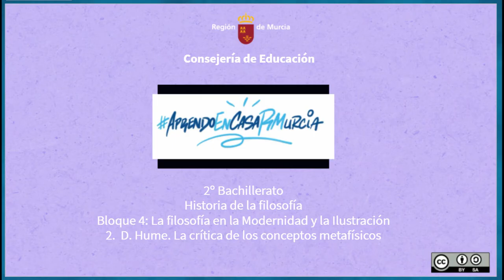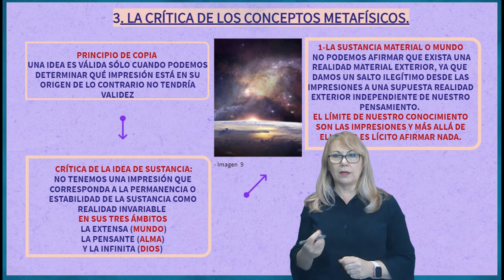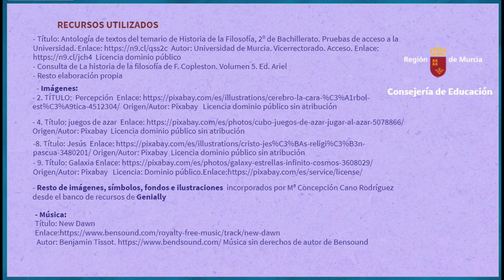LA CRÍTICA DE LOS CONCEPTOS METAFÍSICOS EN D. HUME I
Primera parte del tema de la crítica de los conceptos metafísicos de D. Hume que abarca al concepto de sustancia, de la sustancia extensa y la sustancia espiritual o alma, propios de la filosofía racionalista.